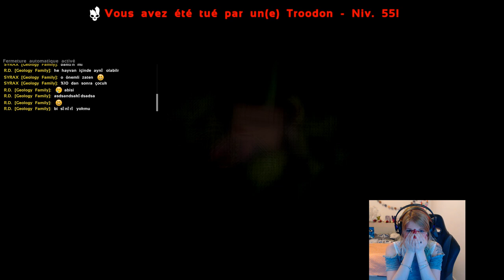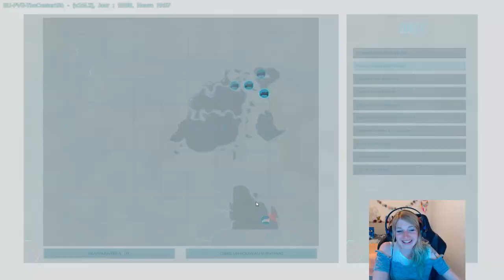#6 ATTAQUE SAUVAGE - ARK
►UN PETIT MOT SUR MOI :
Joueuse multigaming originaire de Bretagne (56) - J'aime jouer sur Gmod en dark rp, les Sims 4, découvrir des nouveaux jeux, ouvrir des box gaming et animaux ou encore faire des vlogs !